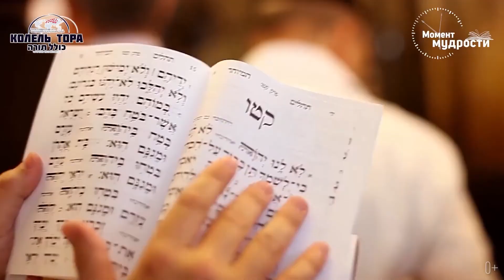Урок по книге Тания - 1 Тишрея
рассказывает раввин Фишел Чичельницкий
@KolelTora   совместно с @REGA_RU